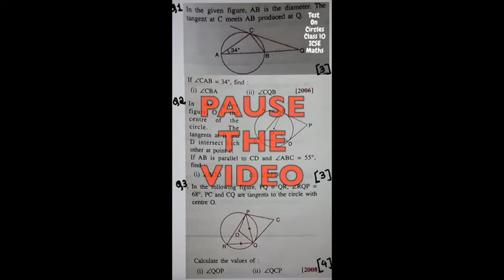A Test On Circles Class 10 ICSE Maths For You.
In this video  - Test On Circles Class 10 ICSE Maths - you have a test on circles of class 10   ICSE which you can solve and check your marks. I shall post the solution to this test on circles. Class 10 ICSE maths test soon.

For those of you who are in the revision stages of your preparation, i recommend you watch these videos at 2x the speed so that you can revise the whole portion a lot faster. For those who are coming here for the first time, normal speed will work for you.